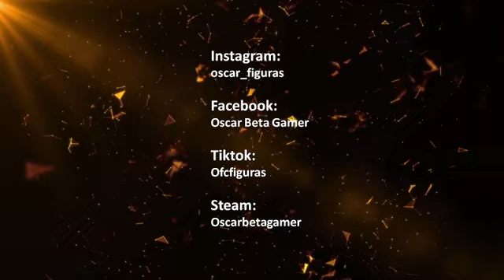Imperivm III | Temporada 5 | Lets play, en español | Cartago vs Galos | 39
Imperium III.  Cartago VS Galos.

Grupo de Facebook .Imperium3